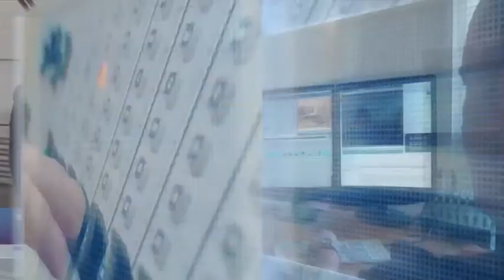ТСН-5 30 августа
В регионе стартовала вакцинация от гриппа. В этом году для поликлиник Тюмени закуплено более 230 тысяч доз вакцин.
В Ишимском районе появится селекционный центр первичного семеноводства.
В центре Бердюжья открылась комфортабельная гостиница. Здание 70-х годов капитально отремонтировали, и теперь в наличии 8 номеров.
День знаний для педагогов провели в Омутинском районе. 200 учителей собрались на августовскую конференцию.
В Тюмени появился новый экстрим-парк. Восемь площадок для тренировок на открытом воздухе открыли в микрорайоне «Европейский».